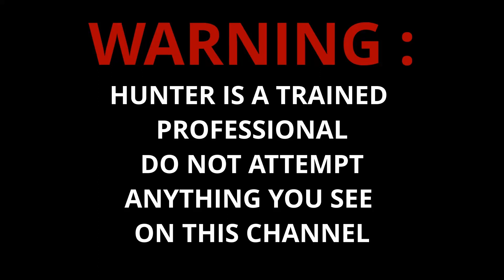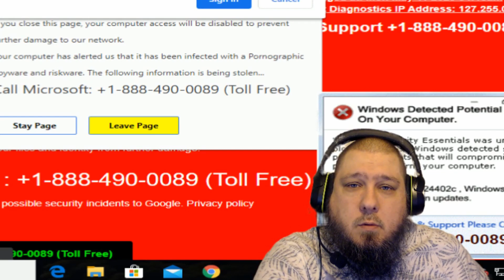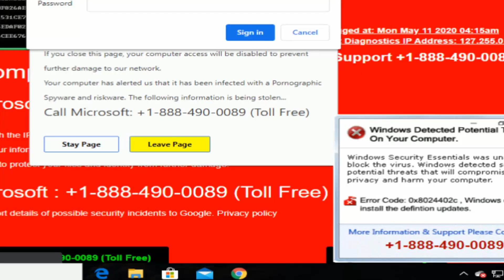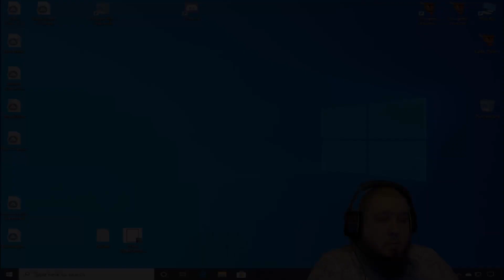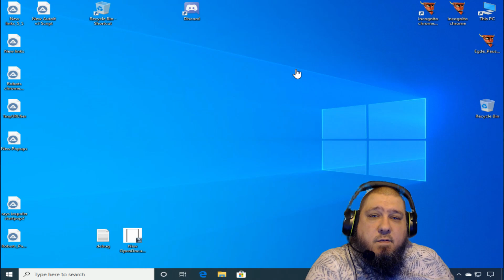Telling scammers they are my dad